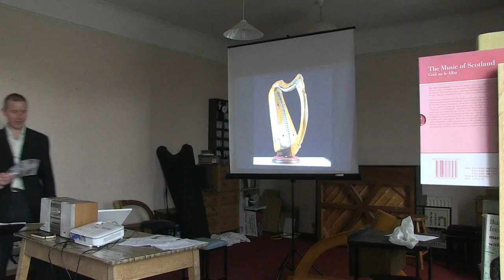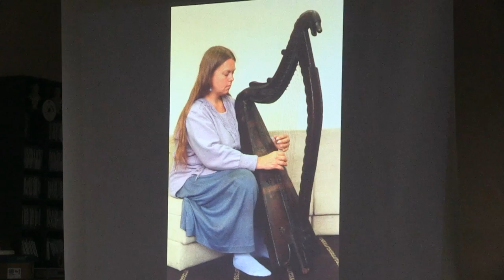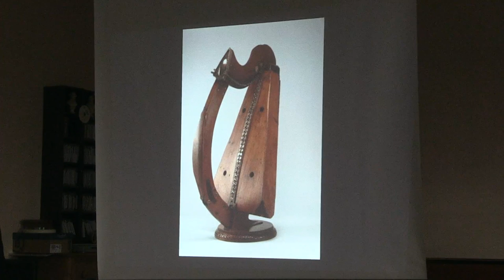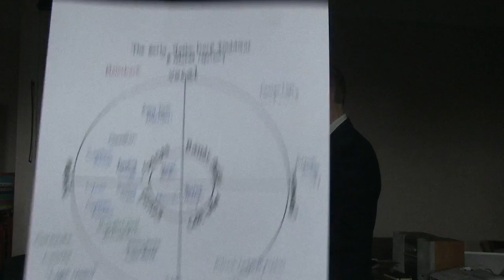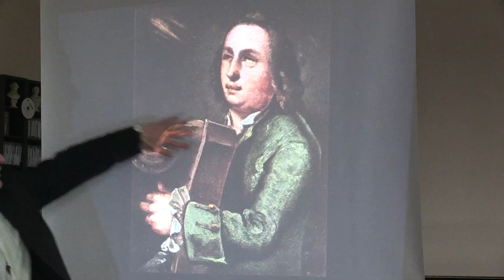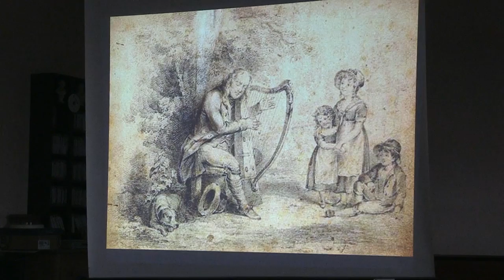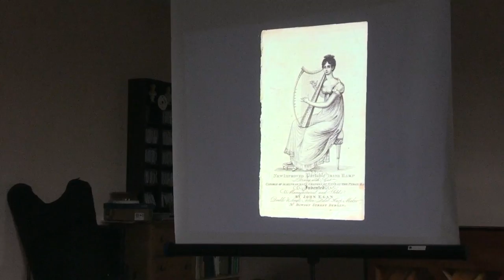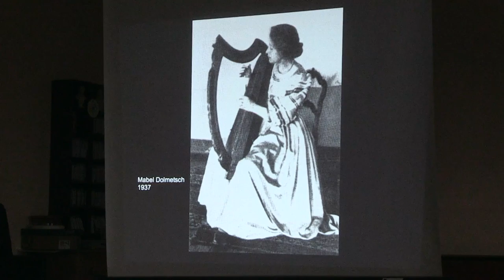Simon Chadwick: The early Gaelic harp traditions. Scoil na gCláirseach 2014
Talk with Simon Chadwick
The early Gaelic harp traditions: Their ancient history and modern revival

Presented at Scoil na gCláirseach—Summer School of early Irish Harp, Kilkenny, Ireland. Saturday 16th August 2014.